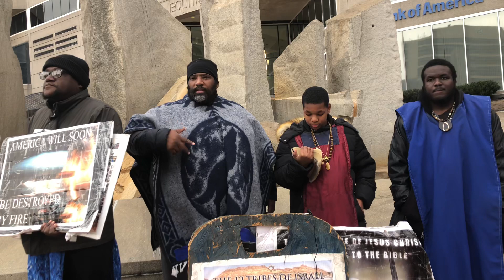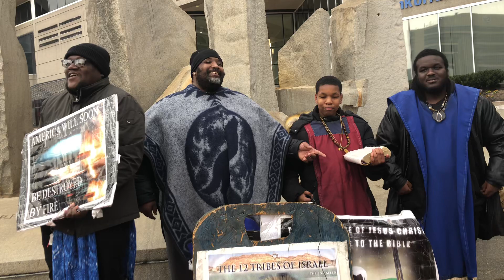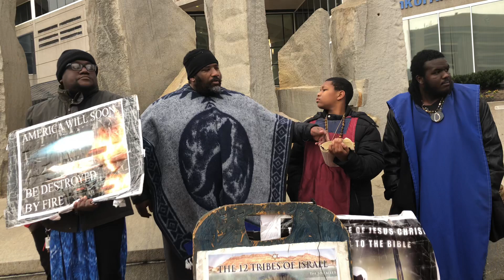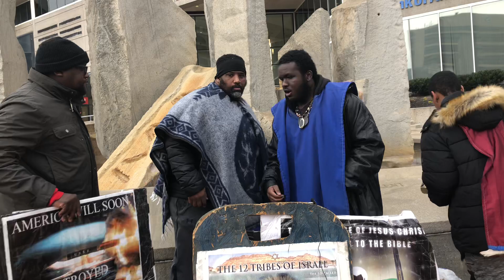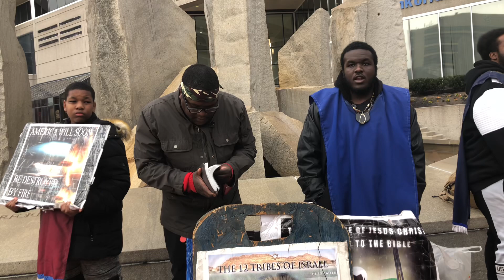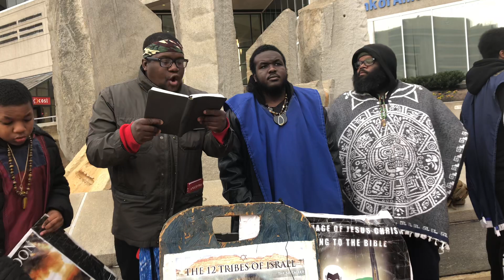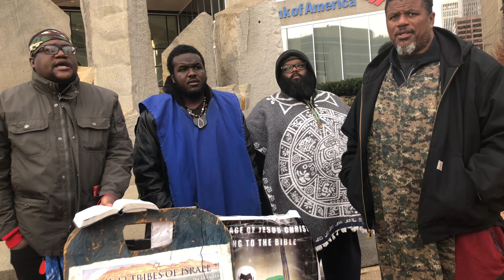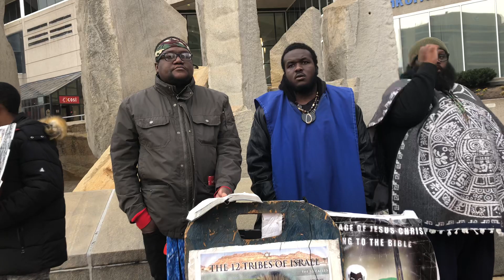2/3rds idols are all sellouts